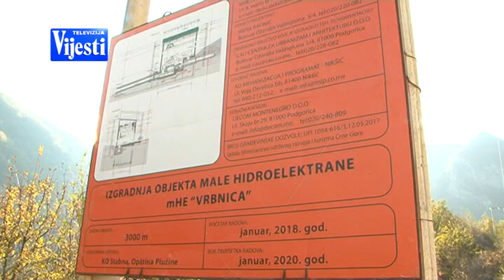MHE NA VRBNICI - TV VIJESTI 27.10.2018.